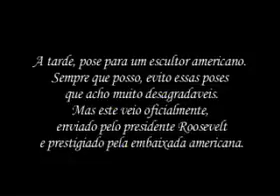1937- 45, Os Golpes do Estado Novo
1937-45 é o quarto documentário da série Brasil em Movimento, discutindo os Golpes do Estado Novo a partir de 1937, assim como a história do Estado Novo, a perseguição aos comunistas, a criação das leis trabalhistas e o desenvolvimento cultural da época. Com pesquisas em arquivos brasileiros, americanos e europeus, o filme pretende aprofundar o estudo do período, sempre procurando imagens inéditas e depoimentos de historiadores e eventuais participantes que ainda possam dar seu testemunho sobre os acontecimentos marcantes da época.

DOCUMENTÁRIO
PRODUÇÃO: CLÁUDIO KAHNS
DIREÇÃO:  EDUARDO ESCOREL
ROTEIRO: Flávia Castro e Eduardo Escorel
PESQUISA: Antônio Venâncio
MONTAGEM: Pedro Bronz e Jordana Berg
ARGUMENTO: Dulce Chaves Pandolfi